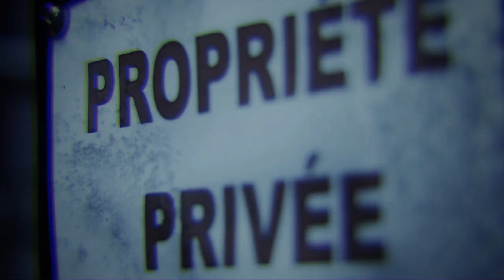Sonic & Luke Promo - Directed by F.H.A.D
Following the everyday life of Sonic Jay and Luke Deville. With rap albums coming out, darkglory will be documenting every step of the way.

Contains scenes of drug use

Filmed in downtown Montreal
Nikon D90
Nikon 50mm 1.8
Adobe Premiere

Jeremie Arrobas
Cannibals
Silicone Sandwhich

Directed by Fhad Sheikh